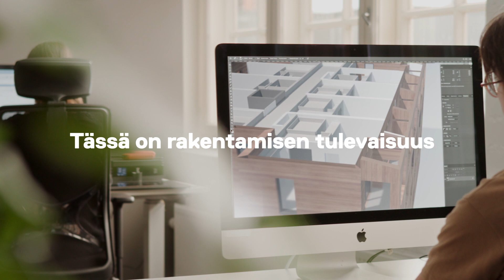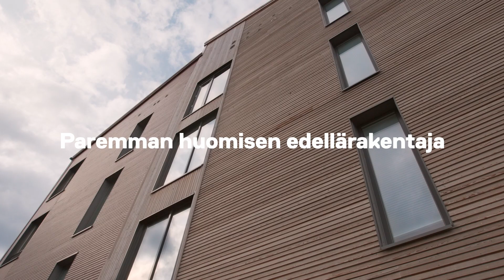Lehdon puukerrostalon tuotanto lyhyesti